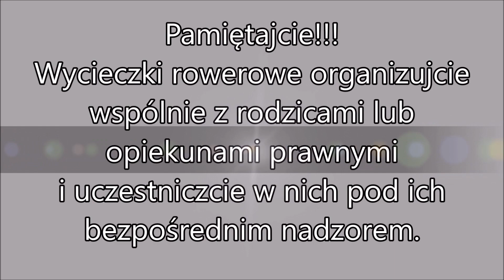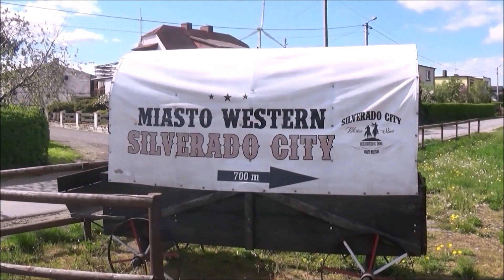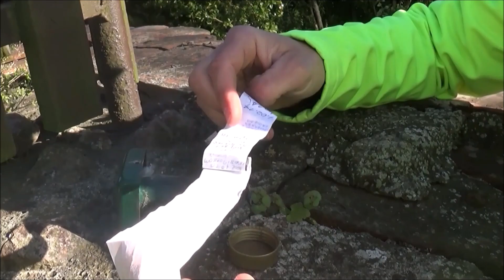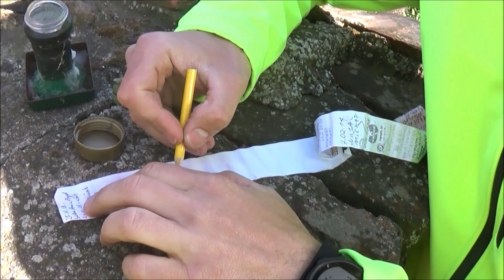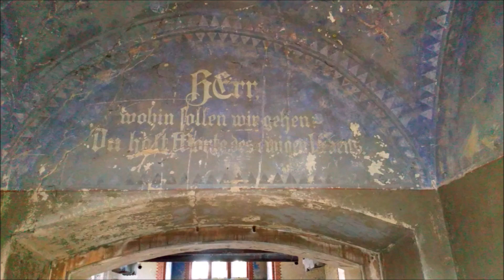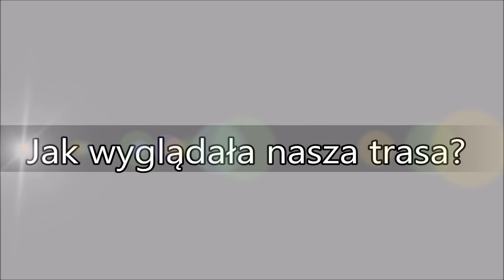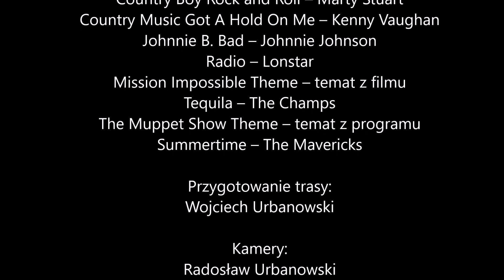Lekcja WF cz 4 Aktywna turystyka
Propozycja aktywności fizycznej w formie wycieczki rowerowej.

Materiał zrealizowany dla uczniów i rodziców Szkoły
Podstawowej nr 1 im. Powstańców Wielkopolskich w Żninie

Prowadzący:
Wojciech Urbanowski - nauczyciel WF

Muzyka w filmie:
Eye Of The Tiger - Remixed by DJ Star Nitou
The Wanderer – Dave Edmunds
Biały Rower – Korba
Country Boy Rock and Roll – Marty Stuart
Country Music Got A Hold On Me – Kenny Vaughan
Johnnie B. Bad – Johnnie Johnson
Radio – Lonstar
Mission Impossible Theme – temat z filmu
Tequila – The Champs
The Muppet Show Theme – temat z programu
Summertime – The Mavericks

Przygotowanie trasy:
Wojciech Urbanowski

Kamery:
Radosław Urbanowski
Stanisław Urbanowski

Realizacja:
Pałucka Wypożyczalnia Kajaków w Żninie

Żnin, maj 2020